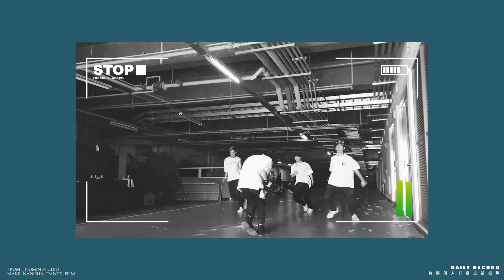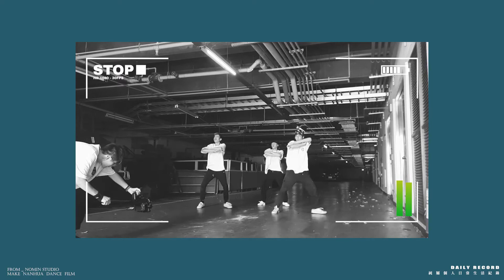VLOG#12 拍攝日常_純屬個人生活記錄 // NOMIN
默默無名工作室IG : @nomin_studio

歡迎到工作室IG觀賞更多作品以及商案作品!!
有合作需求也歡迎私訊IG以及E-mail!!